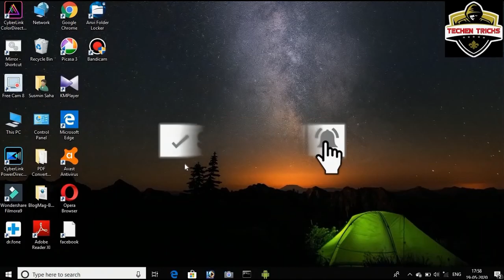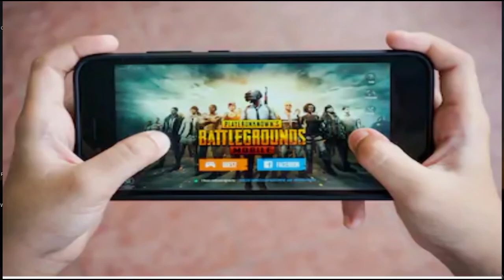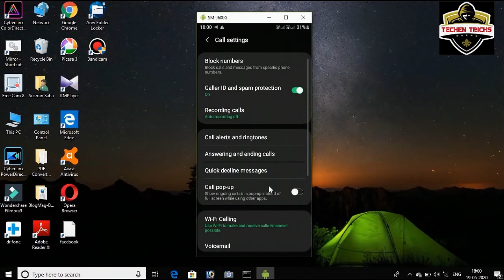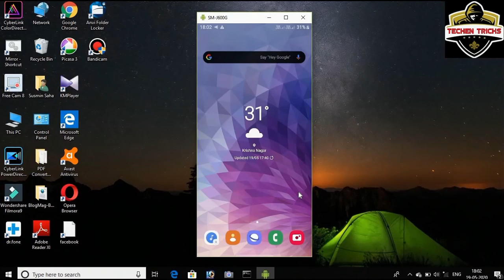Call of Duty/PUBG/FreeFire याह खेल अगार अब्बी खेलते है तोह याह Setting किजीये तुरंत.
This Video Provide Information agar abbhi Call of Duty/PUBG/freeFire es taraka game khelte hain tow es video apke liya hain es video ko ap dekhenge pura tow apke big problem sein chutkara milage.

1)how to solve problem in call of duty mobile
2)how to solve problem in pubg mobile
3)how to setting in mobile call show popup
4)how to set in mobile call notification
5)how to solve in mobile call
6)how to set samsung moblie phone call popup
Support Me.